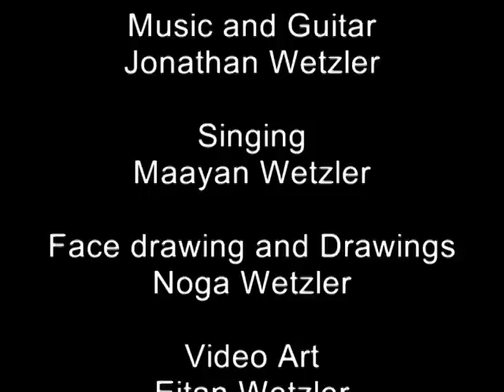The Duck's song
The words of the "Duck's song" was written by 6 years old Maayan Wetzler and her brother Jonathan Wetzler (16) who also composed the music and plays the Guitar. The clip was shot and edited by thier father Eitan Wetzler.